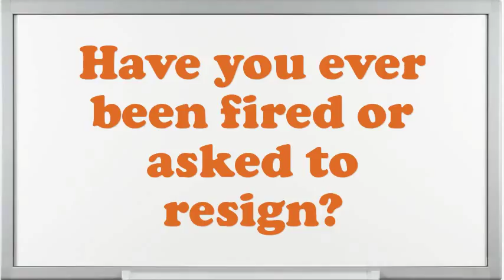Wage and Salary Specialist interview questions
Interview Questions for Wage and Salary Specialist.What makes your comforts about an Wage and Salary Specialist position?What extreme challenges presently do you think an Wage and Salary Specialist is facing?Illustrate few exemplars of companionship as an Wage and Salary Specialist.What was the critical condition you have experience as an Wage and Salary Specialist?In your Wage and Salary Specialist Chef job did you feel you improved agreeably?What achievements have you gained working as an expertise Wage and Salary Specialist?Give me an example of a stressful condition for Wage and Salary Specialist?How many projects simultaneously you have worked as an Wage and Salary Specialist?10 popular interview questions, commonly asked interview questions, first job interview questions,